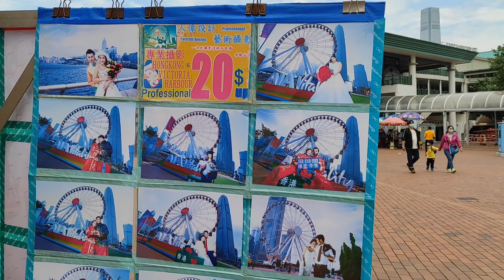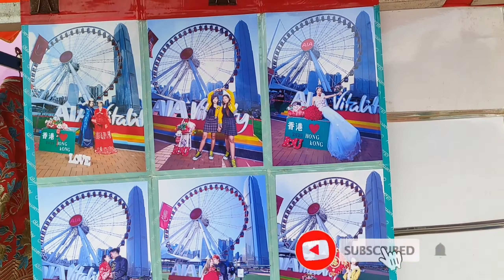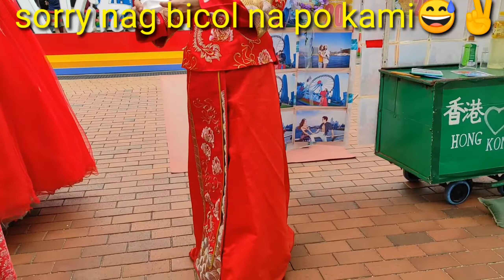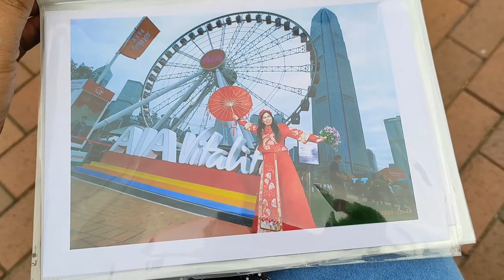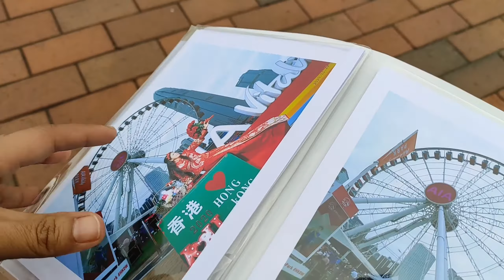Wearing Traditional Chinese Clothes | AIA VITALITY | Hong Kong | Rhuby Channel